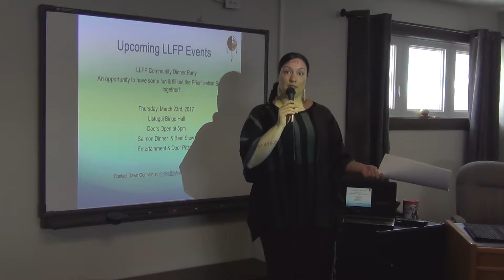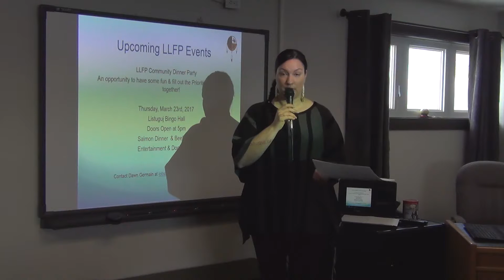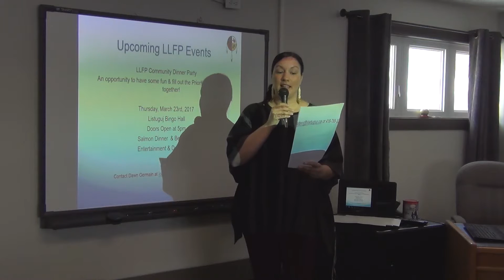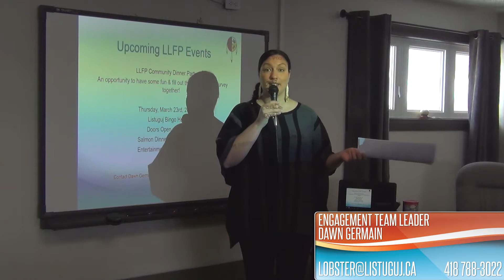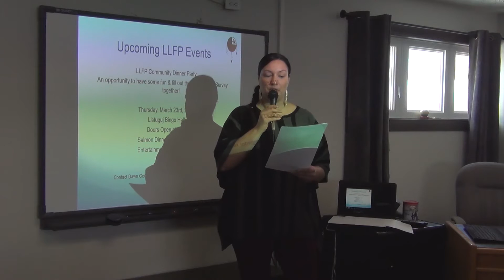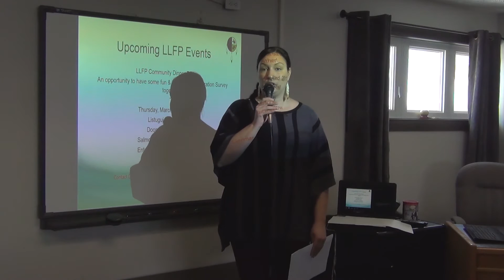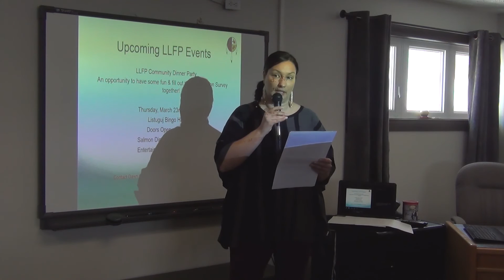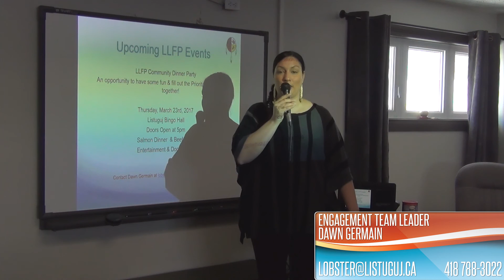Listuguj Lobster Fishing Plan Prioritization Survey Explanation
Remember to submit by April 27th.